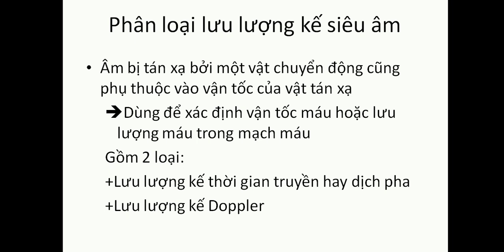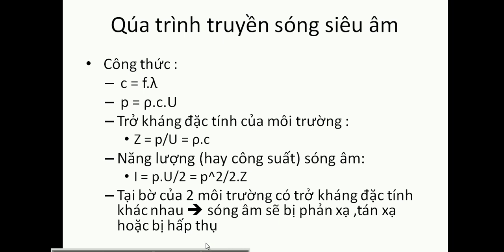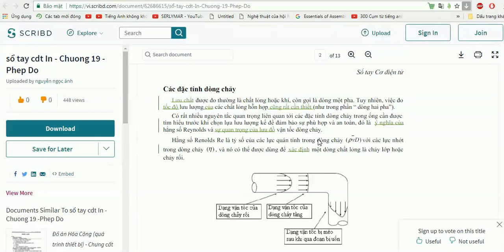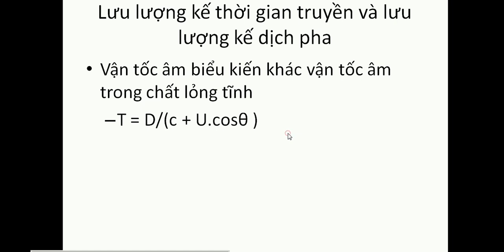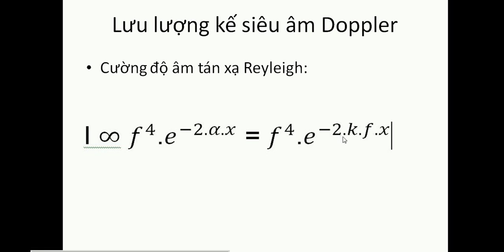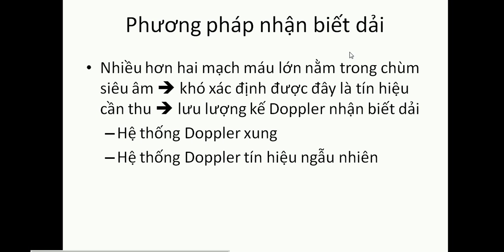lưu lượng kế siêu âm-cảm biến và đo lường y sinh-Nguyễn Công Trình